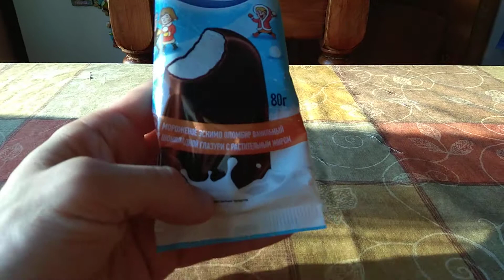Снежное лакомство мороженое эскимо пломбир